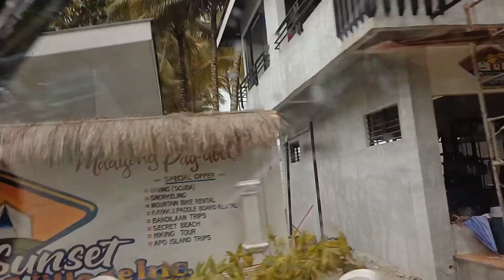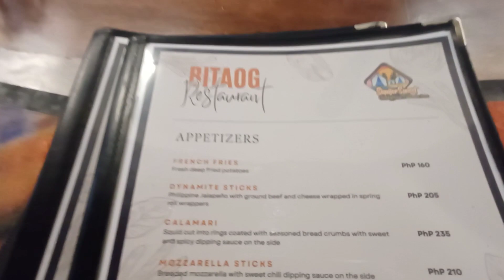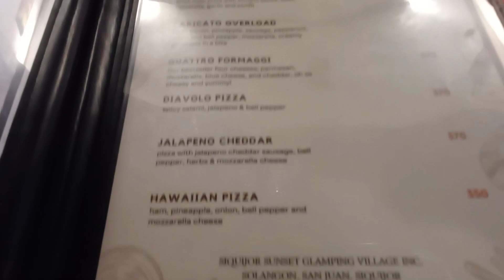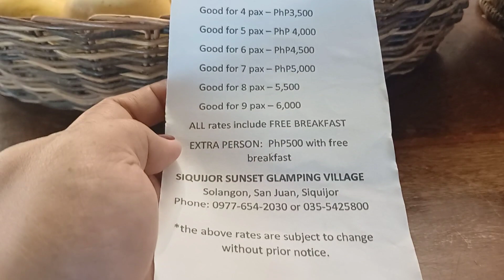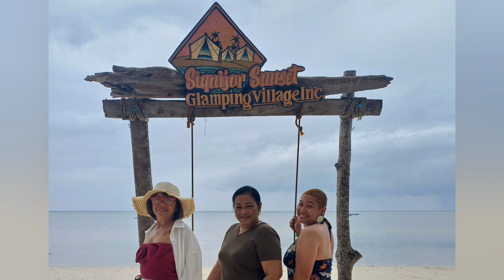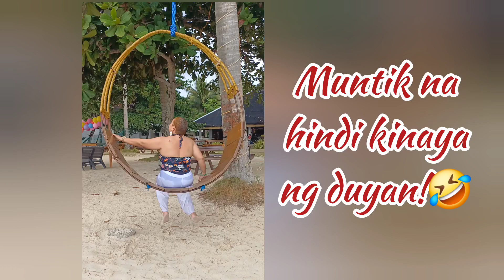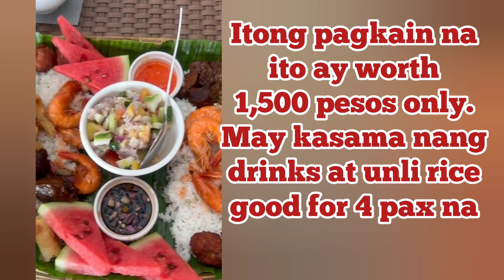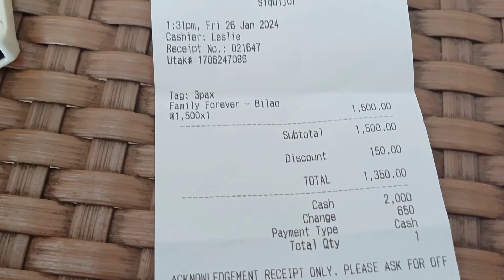SIQUIJOR SUNSET & GLAMPING VILLAGE: MAY RESTO BAR NA, MAY WHITE SAND BEACH PA!